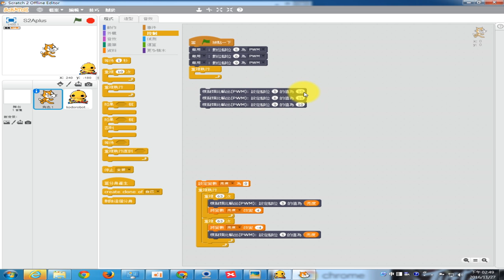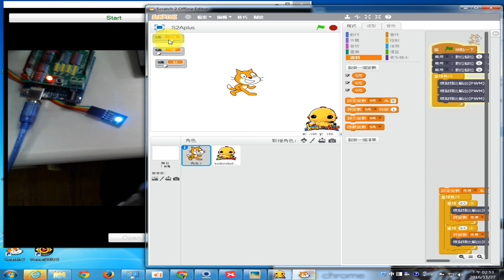1051127西林國小__05_PWM手動調光配色